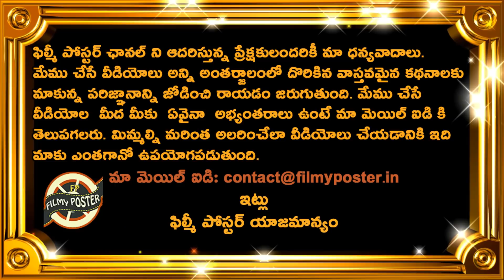Huge Financial Loss To Suresh Raina Due To IPL 2020 Exit|IPL 2020 UAE Latest Updates|Filmy Poster